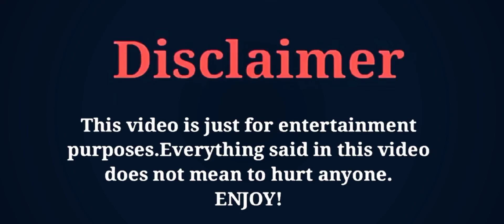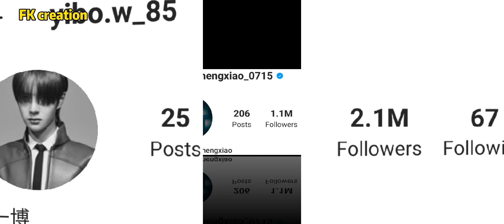Wang Yibo vs Cheng Xiao || Age, Height, Net Worth, Hobbies, Social Media and More || FK creation